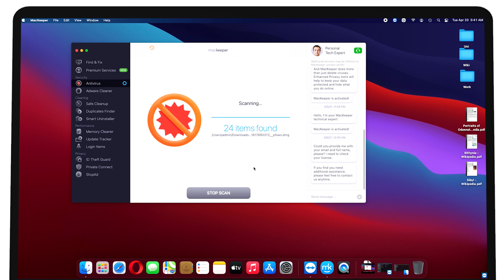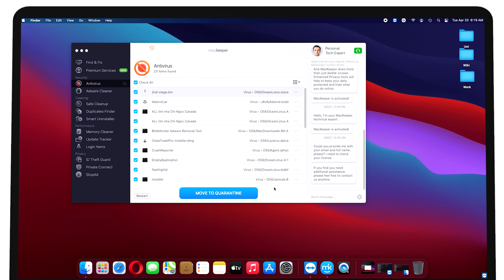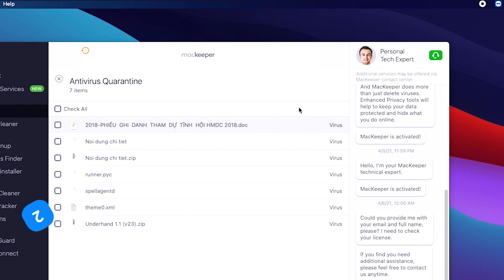How to remove a virus from Mac with MacKeeper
The Antivirus plugin protects your Mac from viruses, malware, and other threats. Use these powerful internet security tools for Mac to know which of the files you download are safe and which aren’t. MacKeeper detects malicious or unwanted apps, providing you one of the best internet protection options for Mac.

Timecodes:
0:00​​ Intro
0:15 Getting started with Antivirus for Mac
0:32 Start a full Mac virus scan
0:59 Check Mac file or folder for viruses
1:23 What to do with any items Antivirus finds
2:16 How to access Antivirus Quarantine